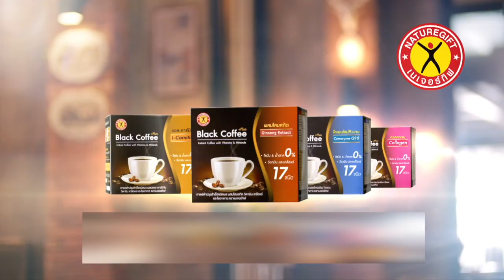ชุมทางดาวทอง l รำวงย้อนยุค l EP 433 l บอกรักฝากใจ - นาย พชรภณ เกตุแย้ม (จำปา) [2/4]